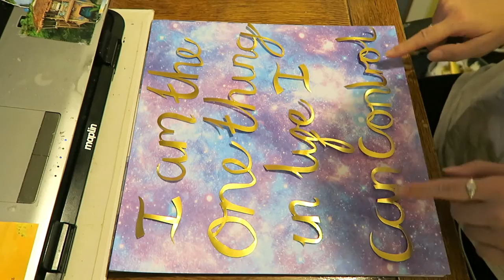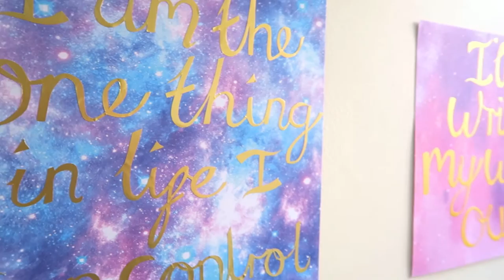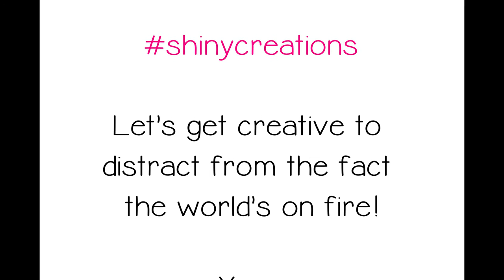DIY GOLD FOIL QUOTE ART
Another quarantine craft that I made to keep my brain from leaking out of my ears; I found adhesive gold foil in my local craft shop and decided to turn two of my favourite quotes from Hamilton into inspirational art work.